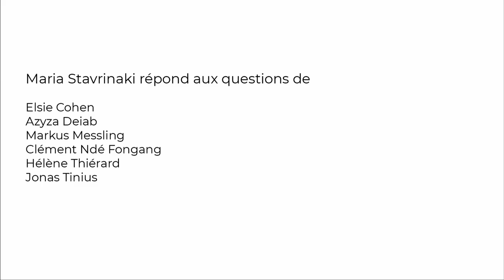Universalisme & préhistoire. Entretien avec Maria Stavrinaki (Paris I Panthéon-Sorbonne)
Pour la septième conversation de notre série, nous avons discuté avec l'historienne de l'art Maria Stavrinaki de l'invention de la préhistoire par les modernes et du trouble que cela engendre pour penser l'histoire universelle. Stavrinaki soutient que les « deux extrémités du temps humain - la préhistoire et la modernité » partagent une expérience d'anxiété et de choc, à laquelle les êtres humains ont répondu par des remèdes symboliques. La préhistoire, à la fois universelle et fragmentaire, permettrait ainsi d'apercevoir la construction des origines et des fins ; l'avant et l'après de l'humanité. Pour les avant-gardes modernistes en Europe, la préhistoire est devenue une source d'imagination pour la pensée historique elle-même. Comme elle le suggère, « les Modernes ont découvert un allié exceptionnel dans la préhistoire ». Dans cette conversation, l'équipe de recherche Minor Universality aborde les questions de la vérité historique, de l'anthropologie, de l'évolutionnisme et de l'espoir utopique des avant-gardes artistiques. L'époque actuelle étant marquée à nouveau par la menace imminente d'une destruction totale mutuellement consentie comme conséquence de la guerre, nous débattons également des horizons (dystopiques) évoqués par l'ère atomique et la possibilité d'une fin de l'histoire (humaine).

Maria Stavrinaki est Maîtresse de conférences habilitée à diriger les recherches à l'Université Paris I Panthéon-Sorbonne, où elle enseigne depuis 2004 l'histoire et la théorie de l'art (19e-21e s.). Co-commissaire de l'exposition « Préhistoire. Une invention moderne » (Centre Pompidou, mai 2019), elle est aussi l'auteure de « Saisis par la préhistoire. Récits sur l'art et le temps des modernes » (avril 2019). Ce livre vient d'être traduit en anglais chez Zone Books sous le titre "Transfixed by Prehistory. An Inquiry into Modern Art and Time".

00:00:00 introduction
00:05:56 préhistoire et histoire universelle
00:16:56 vérité historique et réflexivité
00:25:28 ethnologie et avant-garde
00:34:24 universalisme et évolutionnisme
00:46:42 avant-gardes et utopie
00:56:25 préhistoire et fin de l’histoire
01:07:11 l’âge atomique (conclusion)

Le projet de recherche transdisciplinaire « Minor Universality : Narrative World Productions After Western Universalism » à l’Université de la Sarre est financé par le Conseil Européen de la Recherche (ERC Consolidator Grant).

Principal Investigator: Professor Markus Messling
Project team: Elsie Cohen, M.A., Azyza Deiab, Dr Franck Hofmann, Clément Ndé Fongang, M.A., Dr Hélène Thiérard, Dr Jonas Tinius

*** ENGLISH VERSION

Universalisme & prehistory. A Conversation with Maria Stavrinaki (Paris I Panthéon-Sorbonne)

For the seventh conversation in our series, we spoke with art historian Maria Stavrinaki about the invention of prehistory and the troubling of universal history. Stavrinaki maintains that the “two extremities of human time — prehistory and modernity” share an experience of anxiety and shock, to which human beings responded with symbolic remedies. Prehistory, both universal and fragmentary, offers for her a view into the constructions of origins and endings; a time before and after mankind. For the modernist avant-gardes in Europe, prehistory became a source of imaginations for historical thinking itself. As she puts it, “the Moderns discovered an exceptionally ally in prehistory”. In this conversation, the Minor Universality research team discusses questions of historical truth, anthropology, evolutionism and the utopian hope of the artistic avant-gardes. In a time marked again by the imminent threat of mutually agreed total destruction as a consequence of war, we also problematised the (dystopian) horizons evoked by the atomic age and the possibility of an end of (human) history.